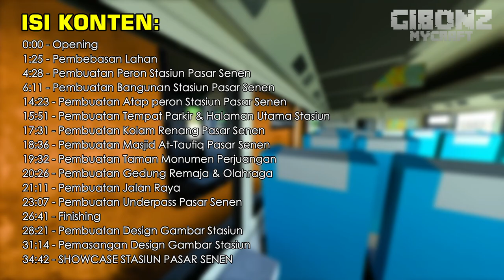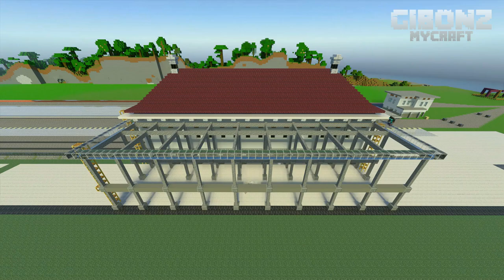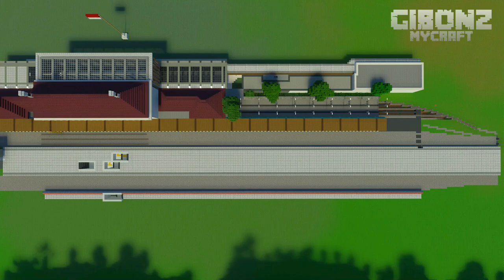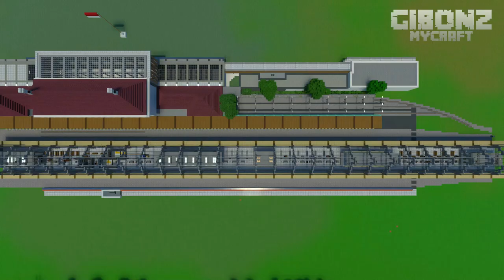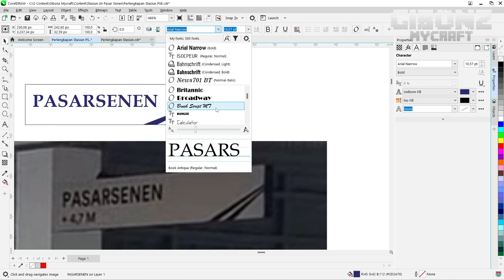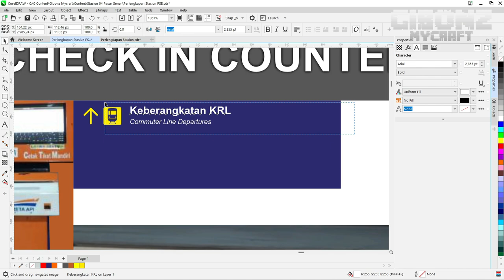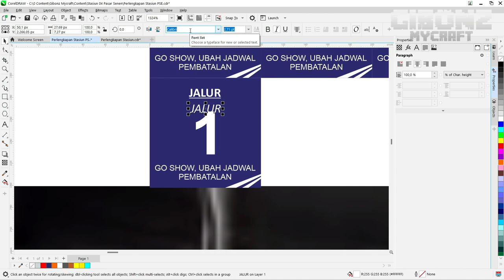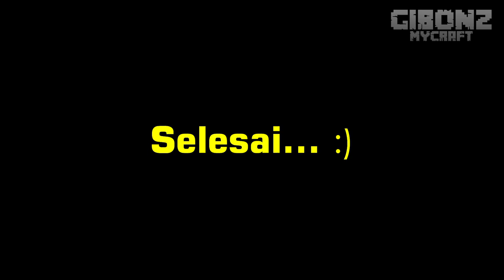Membuat Stasiun Kereta Api PASAR SENEN di Minecraft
Link Download MAP, MOD/ADDON:
Support kita jika kalian girang dengan koten kita :D
Support us if you like our content :)
Server Minecraft Survival Indonesia!
Platform: Bedrock & Pocket Edition
Adress: GibonzMycraft.aternos.me
Port: 12964
Admin: Gibonz MC
Versi: 1.19.50+
Kuy Join Servernya!
Timestamp:
0:00 - Opening
1:25 - Pembebasan Lahan
4:28 - Pembuatan Peron Stasiun Pasar Senen
6:11 - Pembuatan Bangunan Stasiun Pasar Senen
14:23 - Pembuatan Atap peron Stasiun Pasar Senen
15:51 - Pembuatan Tempat Parkir & Halaman Utama Stasiun
17:31 - Pembuatan Kolam Renang Pasar Senen
18:36 - Pembuatan Masjid At-Taufiq Pasar Senen
19:32 - Pembuatan Taman Monumen Perjuangan
20:26 - Pembuatan Gedung Remaja & Olahraga
21:11 - Pembuatan Jalan Raya
23:07 - Pembuatan Underpass Pasar Senen
26:41 - Finishing
28:21 - Pembuatan Design Gambar Stasiun
31:14 - Pemasangan Design Gambar Stasiun
34:42 - SHOWCASE STASIUN PASAR SENEN